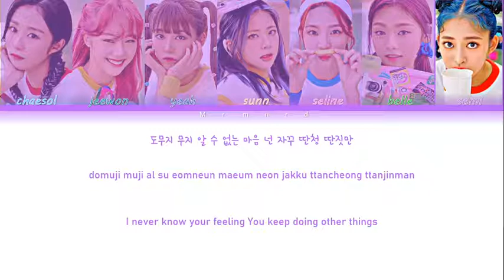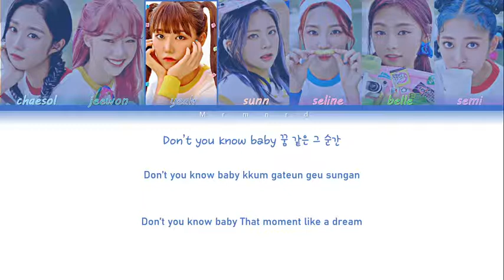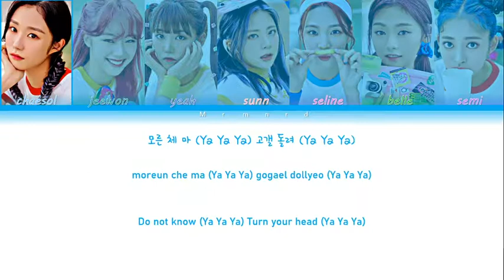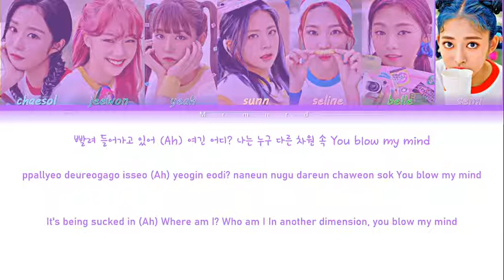Cignature (시그니처)- ARISONG (아리송) [Color Coded Lyrics/Han/Rom/Eng]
• Song: ARISONG (아리송)
• Album: ‘Listen and Speak’
• Artist: Cignature (시그니처)
• Members:Chaesol, Jeewon, Yeah, Sunn,
Seline, Belle, Semi